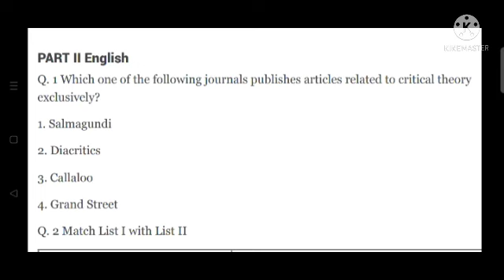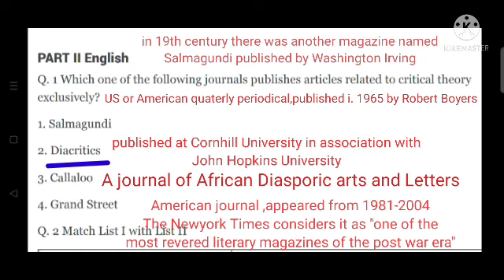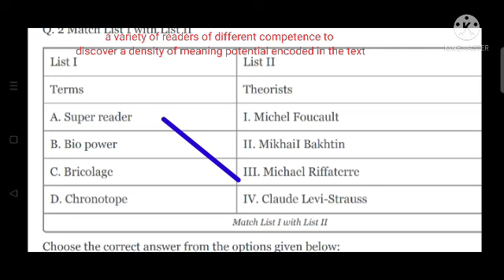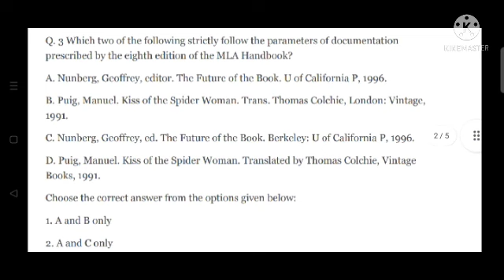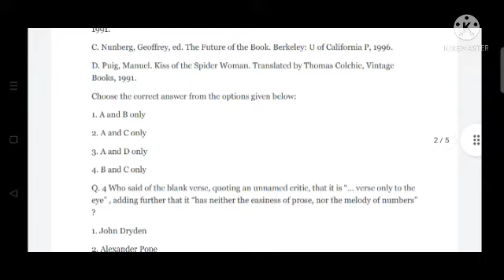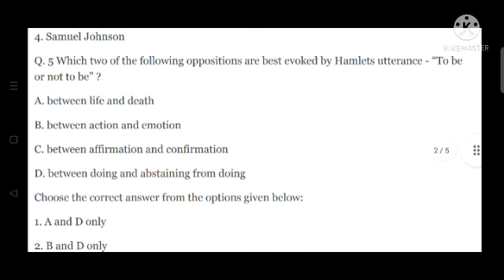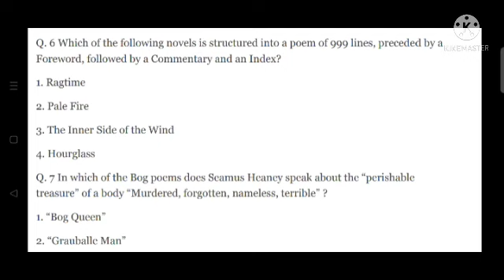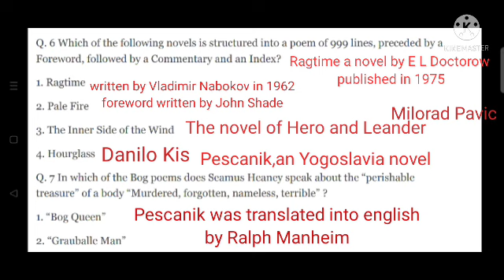Mock test with all options illustrated.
nta net
ugc met
englisj mock test